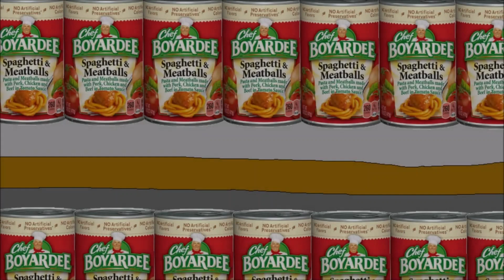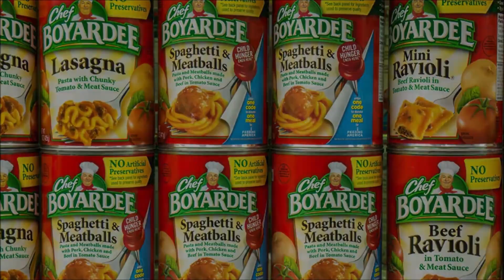Histeria! - Loud and the White Stallion Part 4